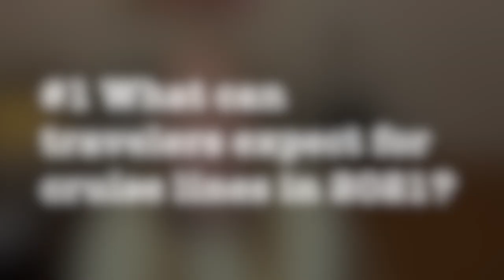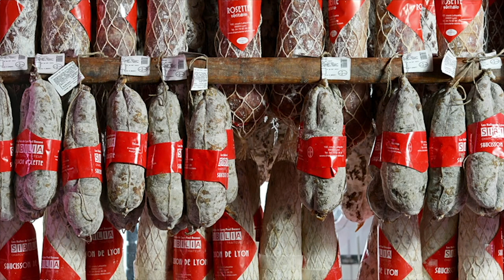How and Where to travel in 2021: Surrounding COVID-19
Expert tips on Cruising, traveling to France and South Korea in 2021! Travel TV host Darley Newman was recently honored to host a Smithsonian Associates event "Travels with Darley: The Best Destinations for 2021" addressing travel amid COVID-19. In this video, she conducted interviews with three travel experts, including James Shillinglaw from Insider Travel Report, Patrice Henry from Korea Tourism Organization, and Tiana Gamez from Atout France.

*This video is part of the Smithsonian Associates event "Travels with Darley: The Best Destinations for 2021."

Find out about the PBS series "Travels with Darley" with TV host Darley Newman at